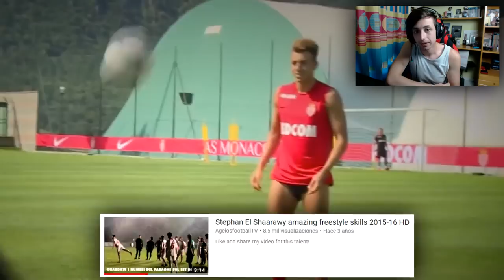Stephan El Shaarawy ¿Otra promesa estrellada? ¿Por qué tiene 5* Skills en FIFA?